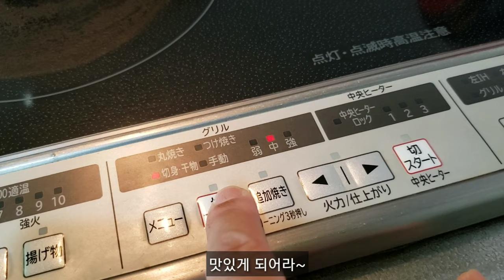(일본가정식) 간단 연어 호일구이 간장버터맛 정식 醤油バター鮭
안녕하세요
일본 가정식 소소한 팁
줄여 일소팁입니다.

오늘은 제철맞은 가을연어를 이용해
간장버터맛 호일구이를 해봤습니다.
완전 간단하고~
1인분씩 만들어 내시면 됩니다 .
물론 그릴 아니라
토스트기등 미니 오븐에도 만들수 있어요.

저희집 그릴에선 중불에 6~7분 걸린것 같아요.

가을연어는
흰살생선으로 담백한 맛이 특징입니다.

꼭 한번 만들어 보시길~